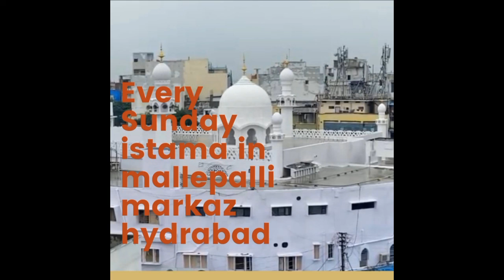moulana ahmed Ali sahab bayan after magrib markaz mallepally Hyderabad after magri(7/8/2022)(part-3)